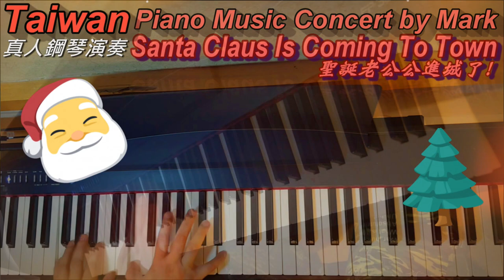Santa Claus Is Coming To Town 聖誕老公公進城了! (Piano Music 真人鋼琴演奏音樂)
Merry Christmas! (2018重新鋼琴詮釋,高音質版)
聖誕老公公進城了! 圣诞老公公进城了! 산타 클로스가 도시에 들어갑니다! サンタクロースが街に入る！Le Père Noël entre dans la ville! Санта-Клаус входит в город!  سانتا كلوز يدخل المدينة! ¡Santa Claus entra a la ciudad! ซานตาคลอสเข้าเมือง!

Piano Cover.
Composers: Haven Gillespie, J. Fred Coots